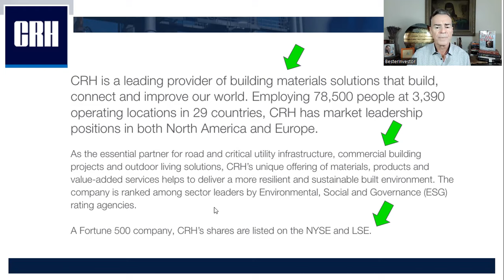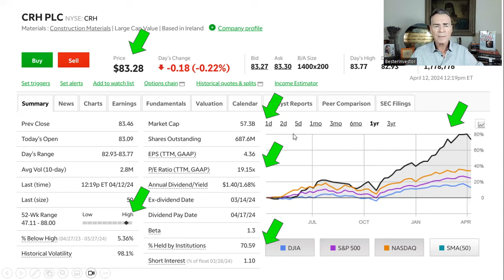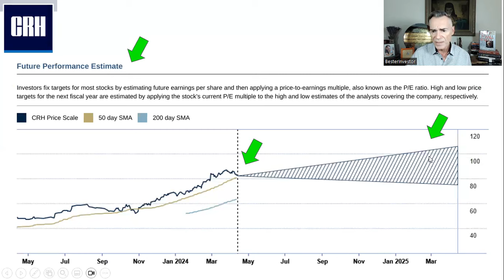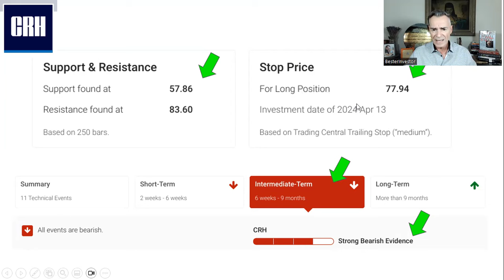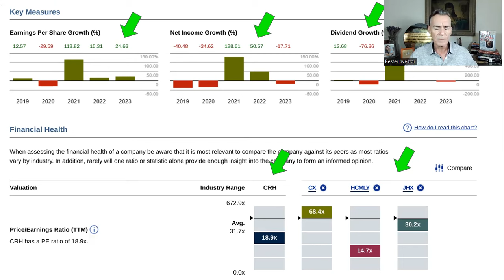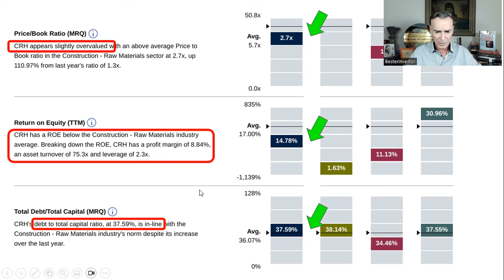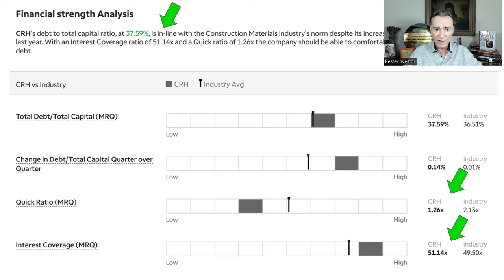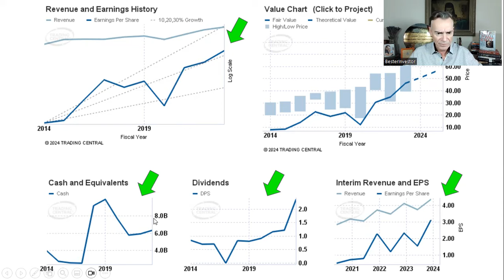CRH PLC: Add $CRH To Your Watchlist | Real Assets